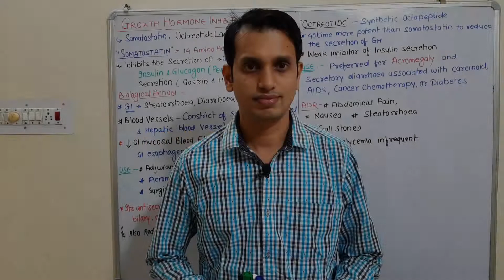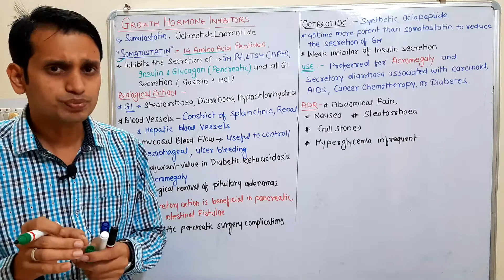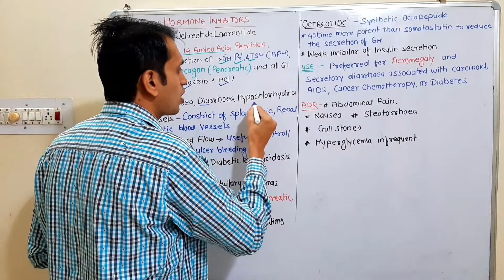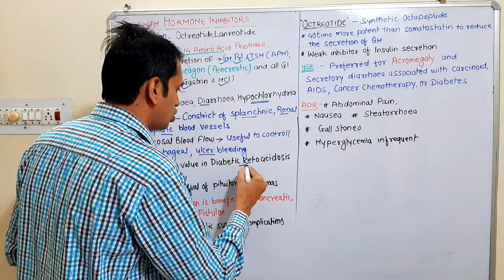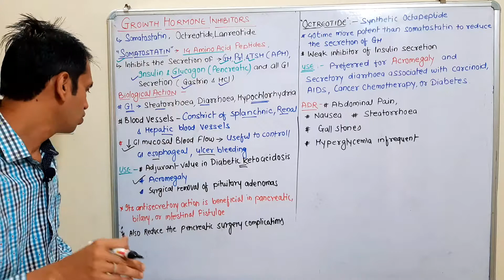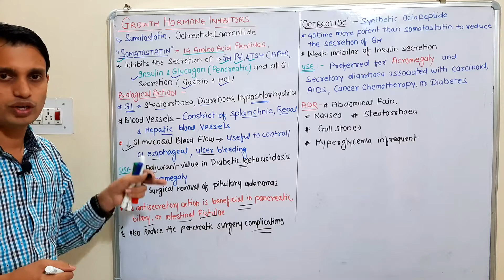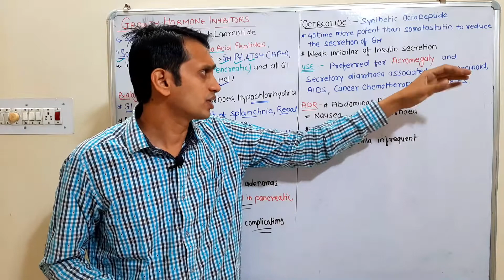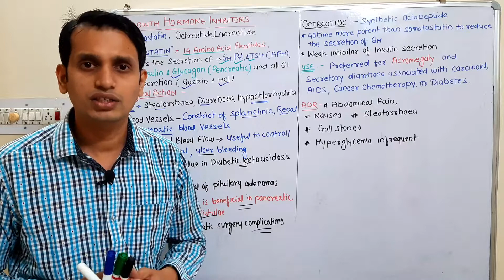Endocrine Hormones (part 4): Growth hormone Inhibitors Pharmacology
This video contains the basic physiology and pharmacology of Growth Hormone Inhibitors that is a part of endocrine pharmacology.

This topic comes under the Pharmacology 2 B. Pharm. 5th semester